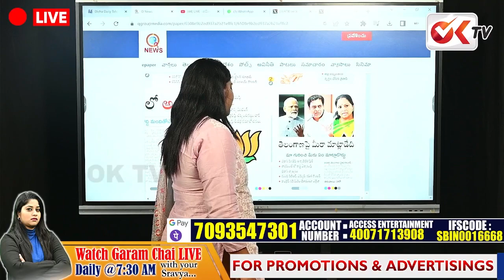అడ్డంగా బుకైనా కేటీఆర్ ఏకిపారేస్తున్న ప్రతిపక్షాలు..! | KTR Comments On Congress, BJP | OKTV